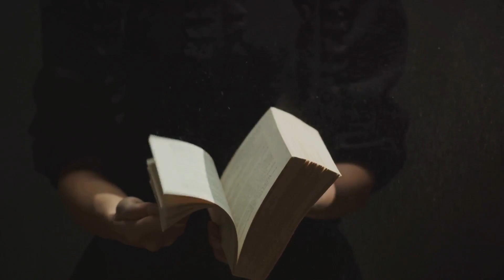South Asia Unveiling Artistic Narratives Across the India-Pakistan Canvas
Dive into the world of artistic and literary expressions that transcend borders. Explore how art, poetry, and literature have been used to convey the emotions and aspirations of people affected by the India-Pakistan divide.

00:00:00 India-Pakistan
00:00:43 The Power of Art and Literature
00:00:59 The Era of the Great Divide
00:01:20 Music as a Tool of Expression
00:01:39 Art in the Visual Form
00:01:55 Literature as a Mirror of Societal Changes
00:02:12 Digital Art and Cinema in the New Millennium
00:02:28 The Power of Art and Literature Today
00:02:45 Conclusion
00:03:24 Final Reflections and Call to Action
00:04:34 End Sting